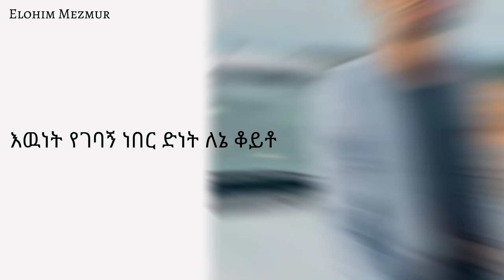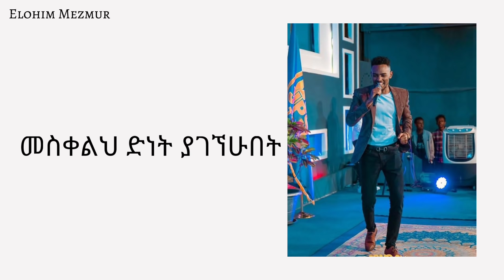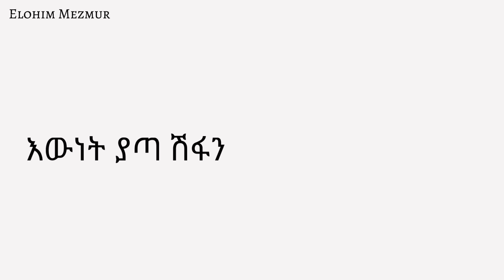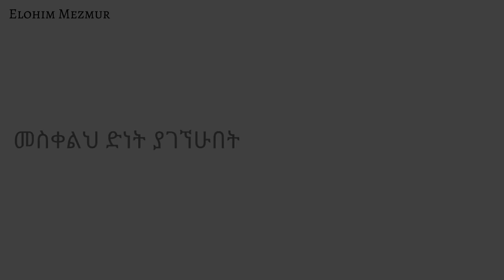መስቀልህ - ዘማሪ ይትባረክ ታምሩ Mesqelih Yitbarek Tamiru New Protestant Mezmur 2022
መስቀልህ  ዘማሪ ይትባረክ ታምሩ Mesqelih Yitbarek Tamiru New Protestant lyrics Mezmur 2022

ሌሎችም በዚህ ዝማሬ እንዲባረኩበት የመልዕክቱ ተካፋይ እንዲሆኑ share ያድርጉ ተባረኩ🙏